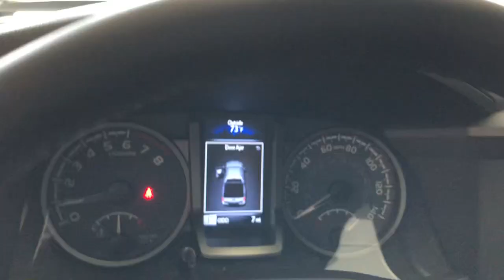2023 Toyota Tacoma Countryside, Oak Brook, Oak Lawn, Elgin, Naperville, IL N23753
Black New 2023 Toyota Tacoma TRD Sport available in Countryside, Illinois at Continental Toyota. Servicing the Oak Brook, Oak Lawn, Elgin, Naperville, IL area.

Tacoma TRD Sport
2023 Toyota Tacoma TRD Sport - Stock#: N23753

Continental Toyota
6701 S. LaGrange Rd

College Grad and Military rebates are not included in pricing. Tax, title, license and $347.26 doc fee additional. See dealer for complete details. *** Additional Add On's- Premier Defense Protection Package, includes 7 year warranty on exterior paint, protects against environmental damage, 7 year warranty on interior with stains, rips, tears and burns $3498.